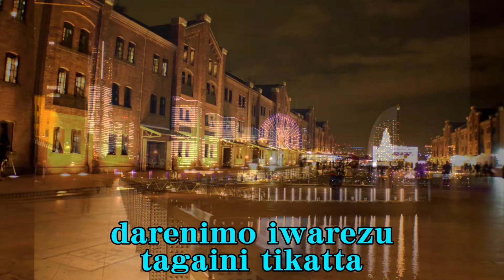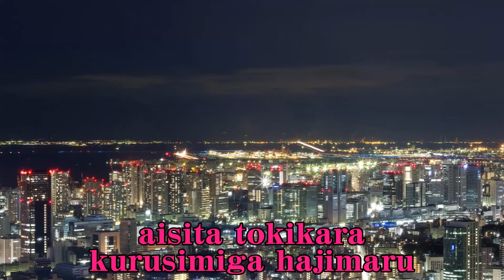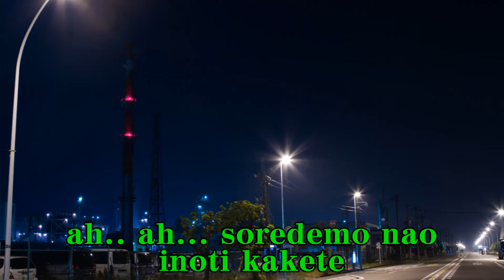誰よりも君を愛す(ボサノバ・バージョン) 長山洋子 Cover Dareyorimo kimiwo aisu (bossa nova ver.) Nagayama Yoko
長山洋子のボサノバ・バージョンをデュエットにして歌ってみました。